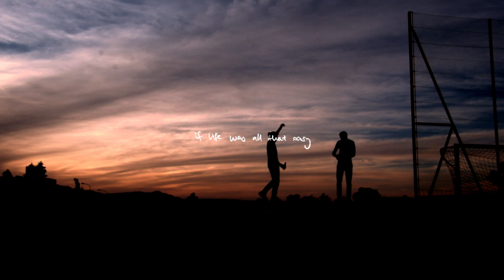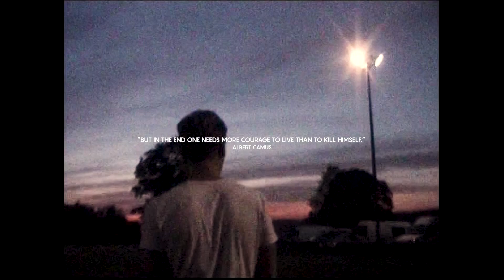if life was all that easy - rainstorm society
my insta is @rainstormsociety

lyrics:

Since 1999, I’ve been best friends with you
Even though you stole, stole all my Pokémon cards
So I sent you home, but you just hid in the backyard
and you came back after a while and we became best friends again

Oh if life was all that easy
If life was all that easy

Only 19 years old, when you fell out of love with life
and it broke my heart, when you said you had nothing to lose
‘Cause you forgot how much I’d lose